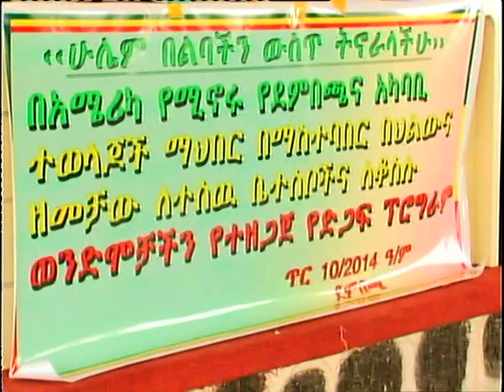ለጀግኖቻችን ክብር እንስጥ